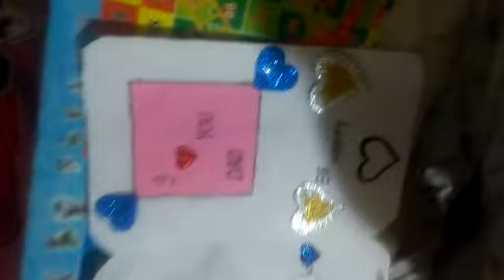Father's day celebration 8(3)